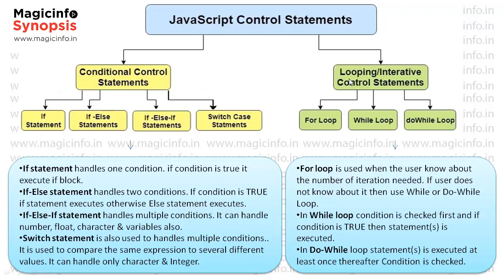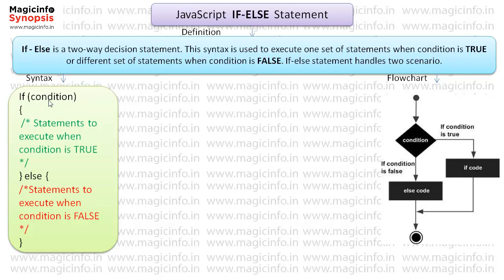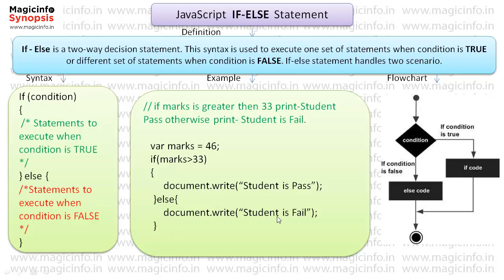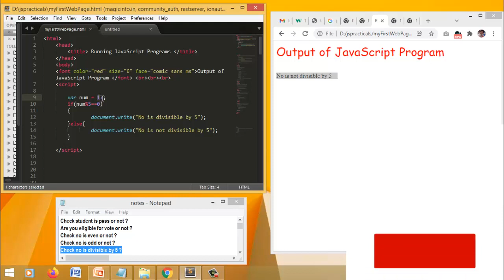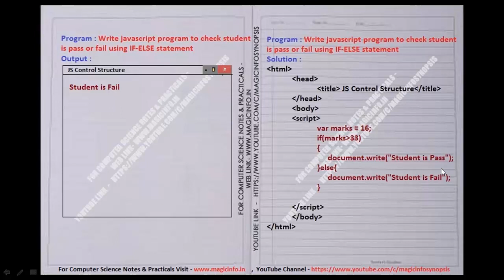JavaScrpt IF-ELSE Statement | IF-ELSE Control Structure | Syntax, Flow Chart & Example of IF-ELSE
Javascript Control Structure |
Types of JavaScript Control Statements
Conditional Control Structure |
Looping Control Structure |
JS control statements |
JS looping statements |
Learn javascript with practicals |
How to run javascript code on your computer |
How to run javascript code online from your phone  |
How to write javascript practicals on your practical file |
Syntax, Flow Chart & Example of js IF statement  |
Syntax, Flow Chart & Example of IF-ELSE statement  |
Syntax, Flow Chart & Example of IF-ELSE-IF Control Structure |
Syntax, Flow Chart & Examples of SWITCH CASE Structure |
Syntax, Flow Chart & Examples of JavaScript FOR LOOP |
Syntax, Flow Chart & Examples of js WHILE LOOP | While loop control structure |
Syntax, Flow Chart & Examples of js Do While Loop |

1 - How to run javaScipt code on your computer | How to run js code offline from your computer

2 -How to run JavaScript code online | How to run js code online from your mobile phone or computer

Conditional Statements -

Looping Statements -

9 - JavaScrpt WHILE LOOP | Syntax, Flow Chart & Examples of js WHILE LOOP | While loop control structure

10 - JavaScrpt DO WHILE Control Structure | Syntax, Flow Chart & Examples of js Do While Loop | Do While

11th Computer Science -
Hargharpathshala Quick Revision for Exam-

10th Computer Science -
Quick Revision for Exam-

Himachal Pradesh School Siksha Board Dharamshala  Syllbus Computer Science
HPBOSE online Tutorials
Computer Science Related Study Material
Information Technology